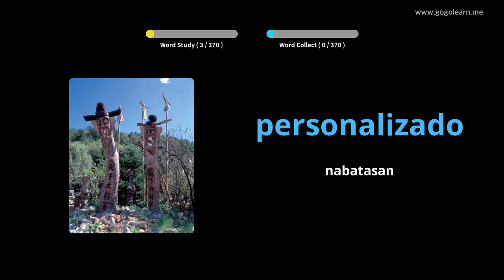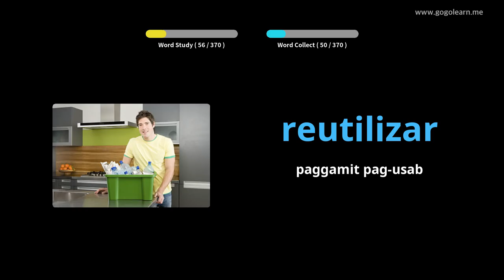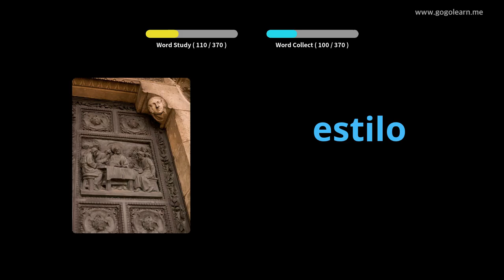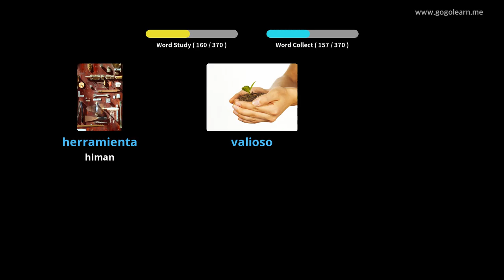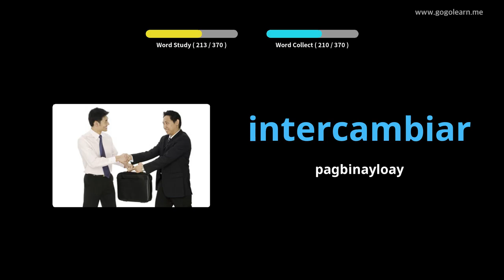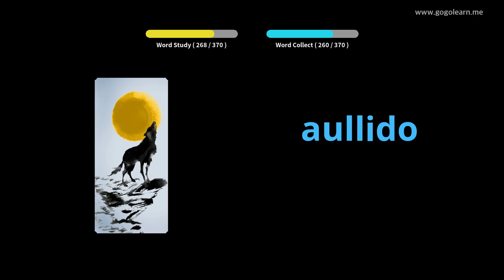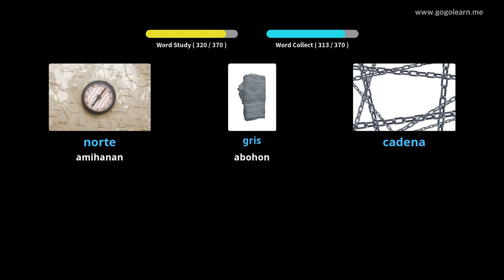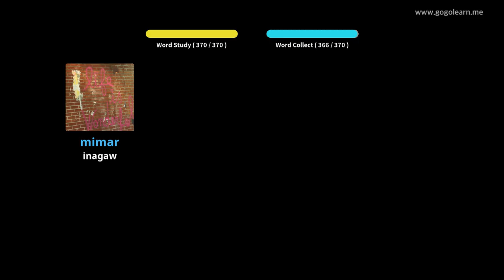Hibal-i uban ang Kinatsila nga mga Larawan | Bokabularyo sa Kinatsila Secondary School 2 | Golearn